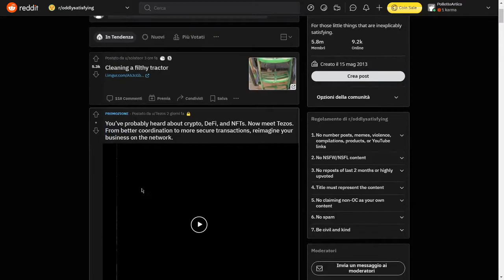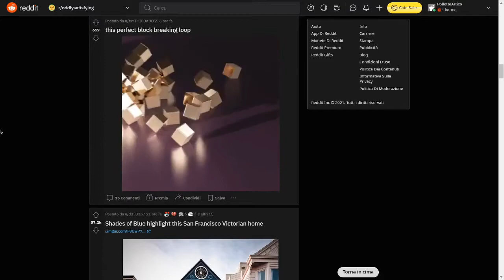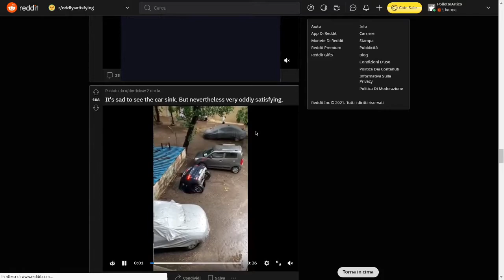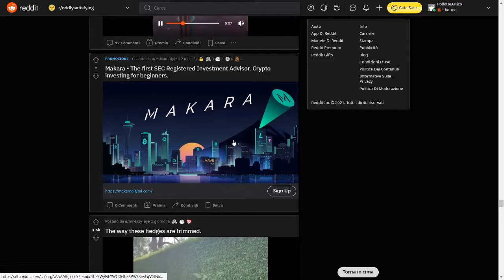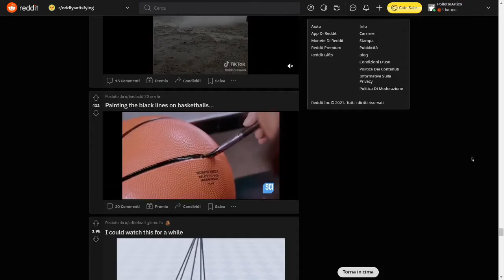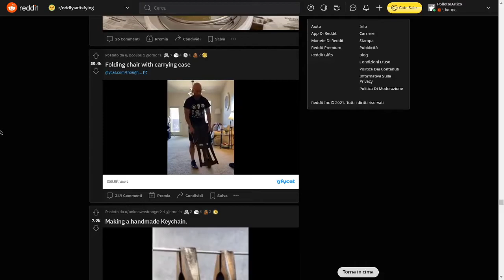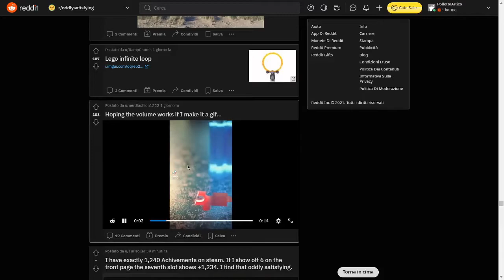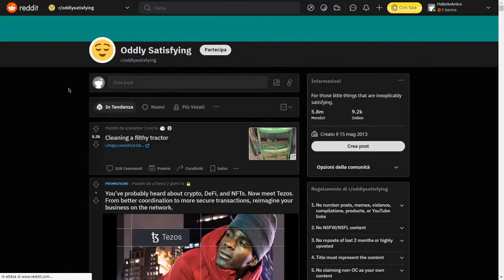Questo video ti farà dire WOW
Bruschetta